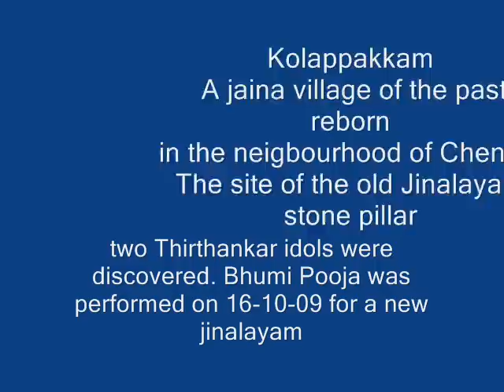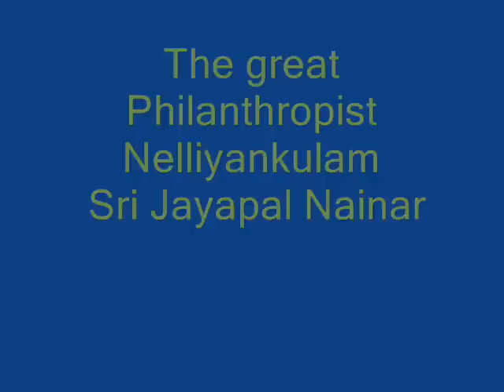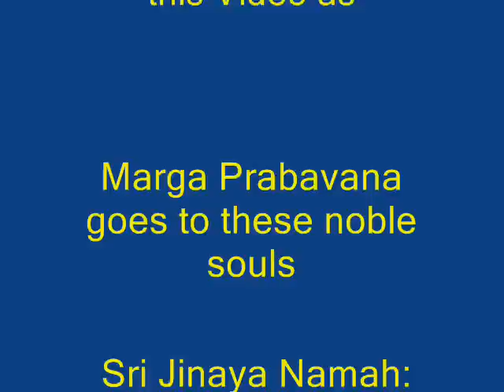Kolappakkam boomi puja edited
Sri Jinaya NamahL
Kolappakkam is a small village near Guindy - Chennai - Tamil Nadu. Some time back Two Thirthankaras stone idols were found lying upside down in a  small piece of corner vacant land  in a prominent location of the village. The finding of the idols was published in news papers. The  unknown information is that  the small piece of corner vacant place was the original site site of a Jinalayam (Jain temple) in the past. This is proved by the the stone pillars left lying there on the ground. The villagers say that there was a temple which for reasons unknown vanished.  The street where the Jinalayam stood was once called Vellayan street meanig the street of Vellalars- Nainars(Jains). In Tamil nadu the jains- nainars are called by  a common name Vellayan- This is the history of the glorrious past.
 any how  to construct a shrine  to keep these idols, Bhumi Pooja was performed on 16-10-09. sri M. K. Jain a philanthropist  as he does invaluable service ti jaina community in Tamil nadu motivated  to  construct the Jinalayam. Jain Youth Forum- Mukkudai as usual with humility invoved themselves in this sacred duty. . Engineer Sri. A. Chinnadurai, Vice President , Sri J, Sripal , Asst. Secretary, Prof Sri.,S, Thanyakumar Editor- Mukkudai, My self( Prof. Dr. Kanaka..Ajitha doss) took part in the function; A large gathering of Villagers and jains from other parts participated,
The Two idols are- Sri- Adhi Bhagwan9 Sri Rishaba) and Sri Mahavira- - The First and the last Thirthankars
Samyak Darsan